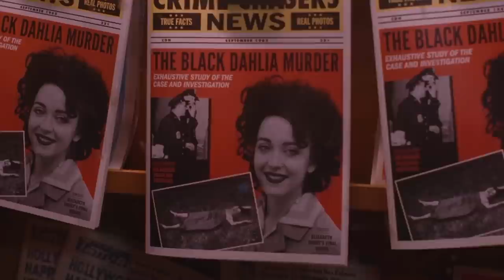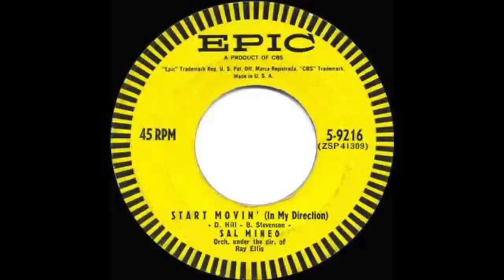The Shocking Murder Of Hollywood Actor Sal Mineo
🚨Sneak peek alert! Check out my Instagram to see some behind-the-scenes footage from Hollywood's infamous Sowden House:

Esteemed Hollywood actor Sal Mineo was murdered in cold blood outside his apartment on Feb. 12, 1976. Who is behind this heinous crime?

C O N T A C T:
Kendall Rae
8547 E Arapahoe Rd Ste J # 233